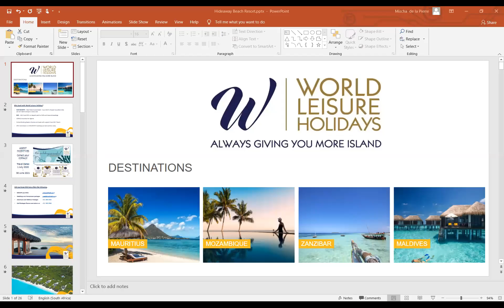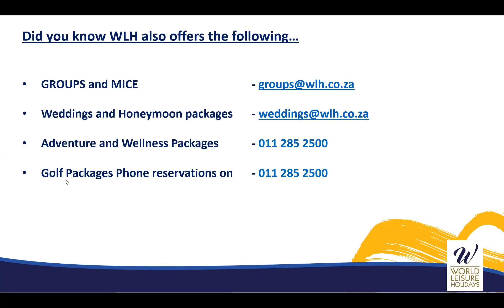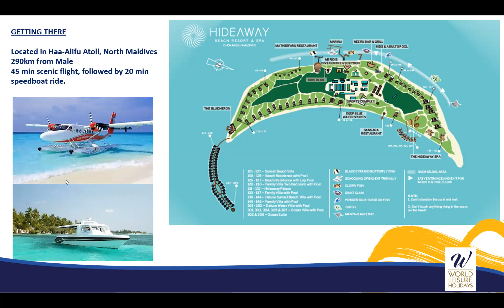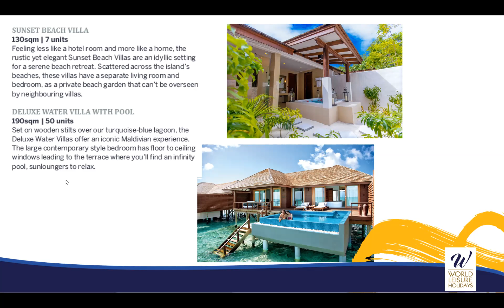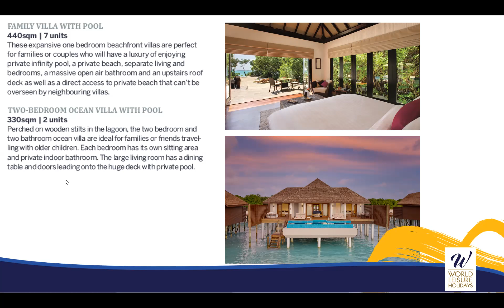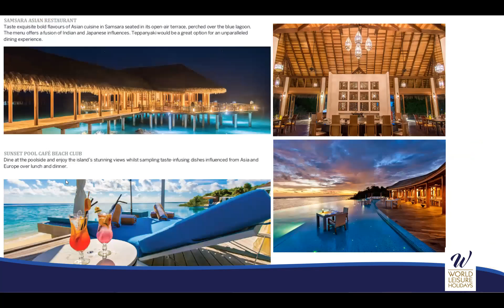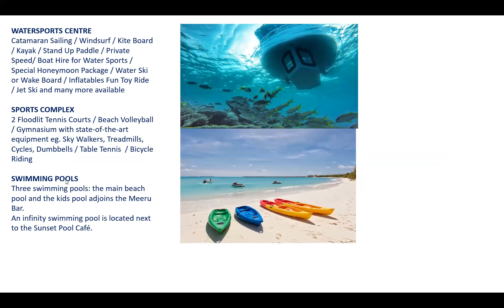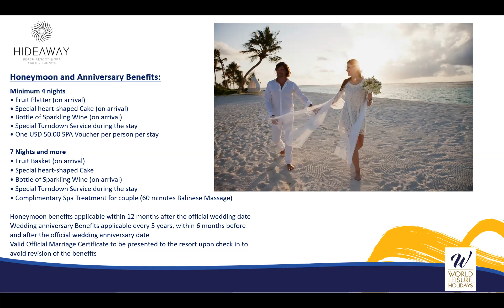Training: Hideaway Resort & Spa Maldives